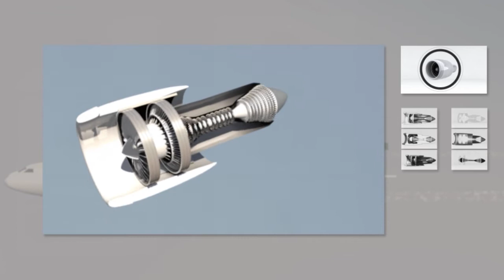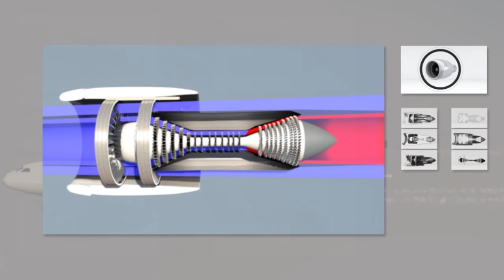Shuck Media - Demoreel "Technische Animationen "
von 2014 - Version 1
Shuck Media: Motion Design und Medienproduktion